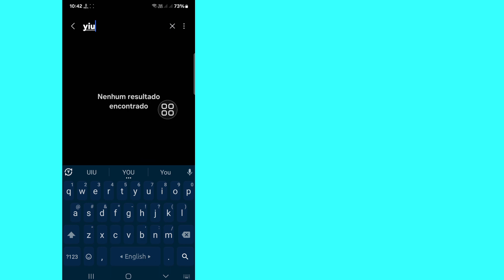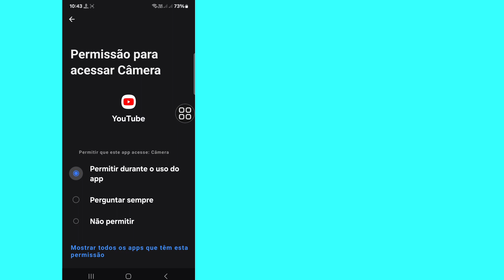Como RESOLVER o YouTube Tente pesquisar para começar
Olá espectadores, bem-vindos à caixa de soluções.  Aqui neste vídeo você aprenderá.  Como RESOLVER o YouTube Tente pesquisar para começar |  Tente pesquisar para começar

 Como consertar o YouTube, tente pesquisar para começar
 Youtube tente pesquisar para começar o problema
 Tente pesquisar para começar a solução do problema do YouTube
 Tente pesquisar para começar
 Como resolver a pesquisa no Youtube para começar
 Como resolvo meu problema de pesquisa no YouTube?
 Correção Tente pesquisar para começar o problema
 Tente pesquisar para começar o problema do YouTube